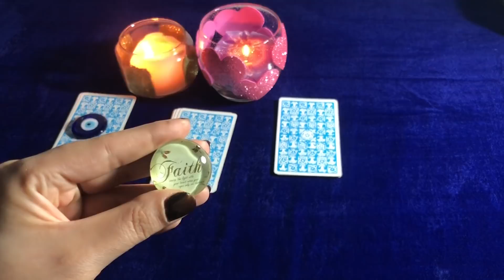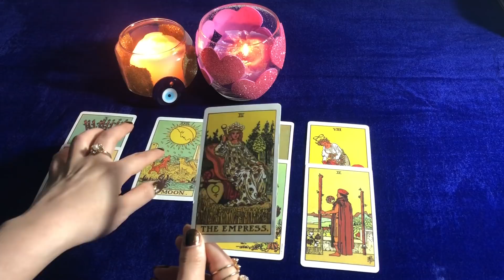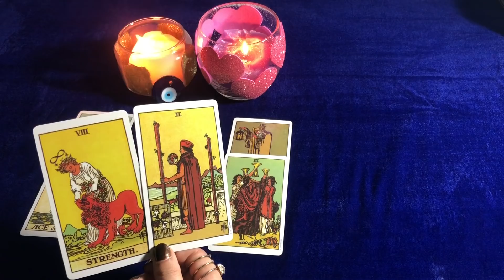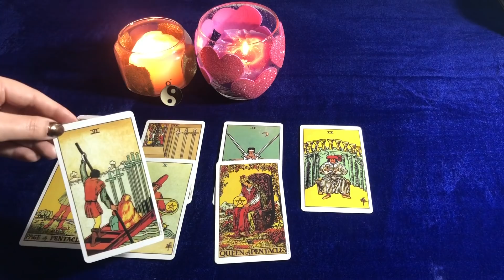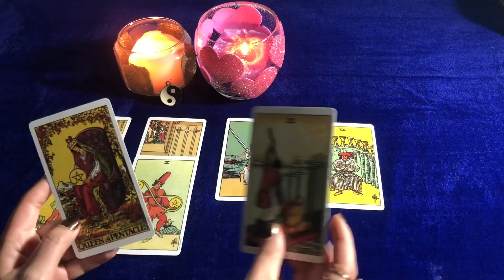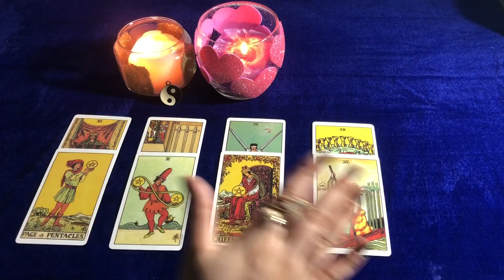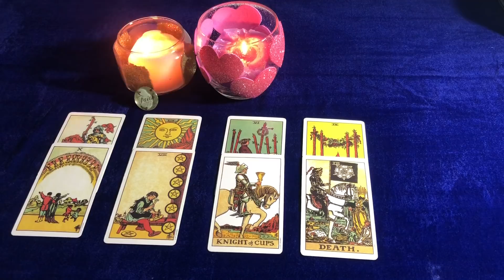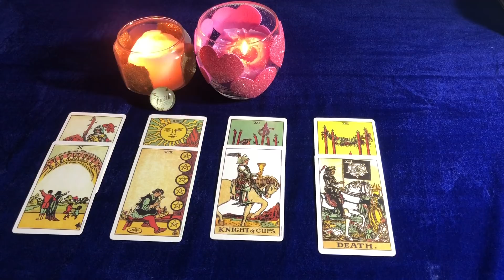hindi/urdu | Do they miss you?? | Pick A Card | Timeless 💕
Time Stamps

1.❤️ 02:53
2.💚 12:57
3.❤️ 23:02

mysticworld11:11